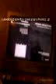Mw3 gameplay xbox 360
Gamer tag codking95